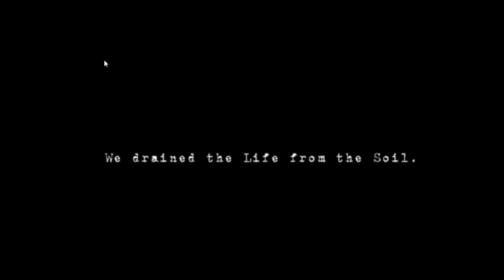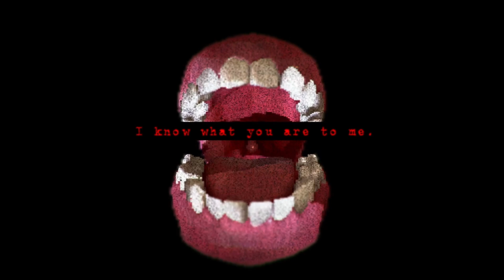Carcass [Full Playthrough | No Commentary | PC]